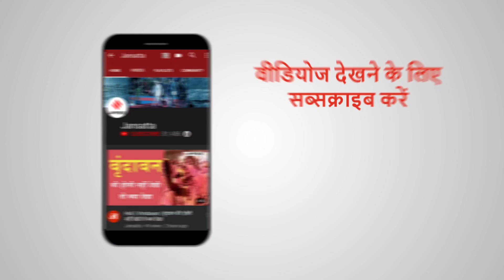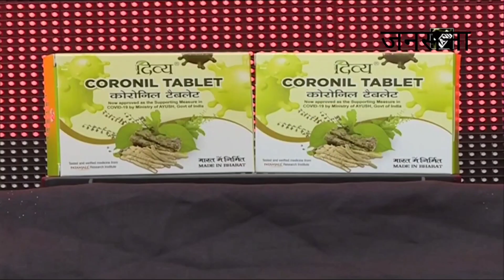Patanjali ने लॉन्च की कोरोना की दवा, Ramdev का दावा- WHO ने लगाई मुहर | Patanjali Corona Vaccine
पतंजलि योगपीठ के बाबा रामदेव (Baba Ramdev) ने कोविड-19 (Covid19) के लिए दवा फिर से लॉन्‍च की है। शुक्रवार को प्रेस कॉन्फ्रेंस में रामदेव के साथ केंद्रीय स्‍वास्‍थ्‍य मंत्री हर्षवर्धन (Harshvardhan) और परिवहन मंत्री नितिन गडकरी (Nitin Gadkari) भी मौजूद थे। रामदेव ने दावा किया कि पतंजलि रिसर्च इंस्टिट्यूट की यह दवा विश्‍व स्‍वास्‍थ्‍य संगठन (WHO) से सर्टिफाइड है। दावा है कि WHO ने इसे GMP यानी 'गुड मैनुफैक्‍चरिंग प्रैक्टिस' का सर्टिफिके‍ट दिया है। रामदेव ने कहा क‍ि यह दवा 'एविडेंस बेस्‍ड' है। रामदेव ने इस मौके पर एक रिसर्च बुक भी लॉन्‍च की है। रामदेव ने कहा, "कोरोनिल (Coronil) के संदर्भ में नौ रिसर्च पेपर दुनिया के सबसे ज्‍यादा प्रभाव वाले रिसर्च जर्नल्‍स में प्रकाशित हो चुके हैं। 16 रिसर्च पेपर पाइपलाइन में हैं।"